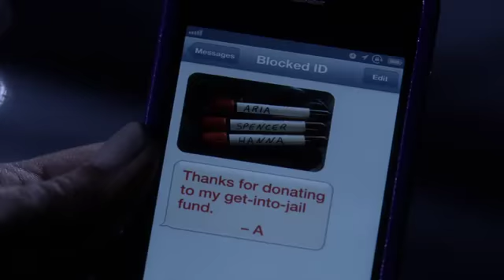Pretty Little Liars Season 5 Episode 19 Promo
Hope u enjoyed my trailer videos. This is a new thing I will do on my channel so look out for more.